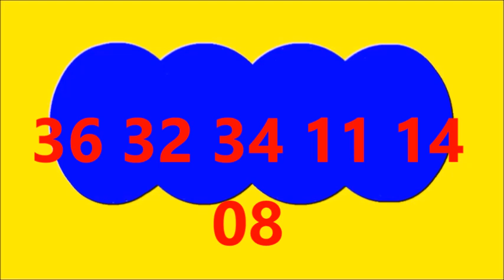BALOTO REVANCHA Resultado de hoy Miercoles 1 de Noviembre Del 2023